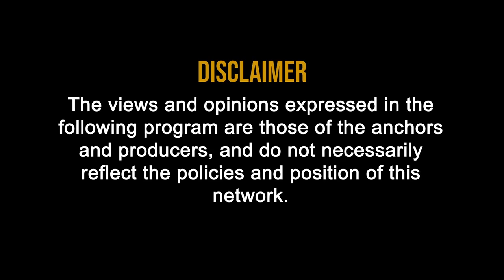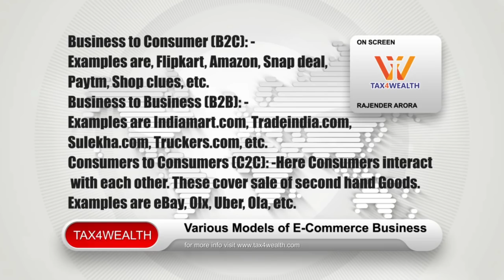E-Commerce Business कर रहे तो GST के इन बातों का रखे ध्यान | Electronic Commerce GST Filing in Hindi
1:19 Electronic Commerce in GST

  Meaning: -

1:22 Electronic Commerce means Supply of Goods or Services or both, including digital products over “Digital” or “Electronic Network”. [Section 2(44)]

1:24  Electronic Commerce operator:-Means any person who owns, operates or manages Digital or Electronic Facility or “Platform for electronic commerce”. [Section 2(45)]

2:26 Various Models of E-Commerce Business: -

1. Business to Consumer (B2C): - Examples are, Flipkart, Amazon, Snap deal, Paytm, Shop clues, Uber, Ola etc.

2. Business to Business (B2B): - Examples are Indiamart.com, Tradeindia.com, Sulekha.com, Truckers.com, etc.

3. Consumers to Consumers (C2C): -Here Consumers interact with each other. These cover sale of second hand Goods. Examples are eBay, Olx etc
 Registration under GST:- No composition is allowed to ECO and supplier on E Commerce even if ECO  as registration, TCS registration is still required

1. For E-Commerce Operator [Section 24(x) of CGST Act 2017]:-
Every E-Commerce operator (who is required to collect tax at source under section 52), irrespective of his Turnover is mandatorily required to obtain GSTIN registration. This registration is in addition to and separate from GST registration obtained as normal Supplier.

If electronic commerce operator has supplies in different states, he is required to obtain registration in each State. However, he can indicate his Head Office as place of business, if he does not have place of business in that state. Thus, all returns can be filed through Head Office. Electronic commerce Operator cannot opt for Composition scheme.
2. For Supplier: -
Registration of supplier who is supplying goods or services through E-Commerce operator is mandatory (Irrespective of his annual Turnover, except in case of Supply of services- as perNotification no. 65/2017-CT dated 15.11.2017)
The Supplier cannot supply Goods & Services under Composition scheme.

 TCS: -
1. Not applicable to persons supplying their own products on own websites
2. Whether TCS to be collected on exempt supplies?- NO

6:40 Tax Collection & Payment: -
• Tax collected at source will be applicable for E-Commerce Operator.
• Every E-commerce Operator shall collect an amount calculated at rate not exceeding 1% of Net Value of Taxable Supplies.(SALES-RETURNS)
• The Rate as above will be bifurcated as: -
For Inter-State Supply: - 1% IGST
For Intra-State Supply: - 0.5% CGST&0.5% SGST
• The Payment Tax collected at Source can only be made from Electronic Cash Ledger. It cannot be done using Electronic Credit Ledger.
• Supplier of Goods or Services shall claim credit in his Electronic Cash Ledger, of the amount collected and reflected in the statement of the Operator.
• TCS available to suppliers for use as ITC or refund
• TCS collected to be paid within 10 days from the end of month in which it is collected